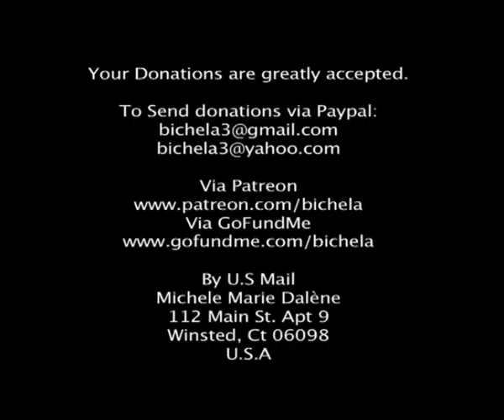bcast07032016Our tools for on site video and live streaming